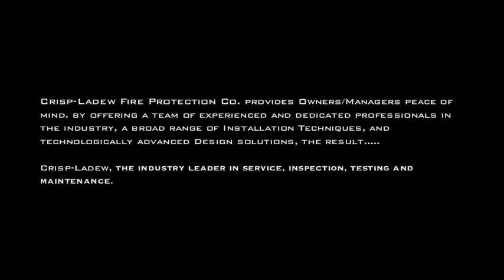Fire Sprinkler Sys Deluge Test GM by Crisp-Ladew Fire Protection Co.m4v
test by Crisp-Ladew Fire Protection Co.

Crisp-Ladew Fire Protection Co. provides Owners/Managers peace of mind. by offering a team of experienced and dedicated professionals in the industry, a broad range of Installation Techniques, and Technologically advanced Design Solutions, the result.

Crisp-Ladew, the industry leader in service, inspection, testing and maintenance.